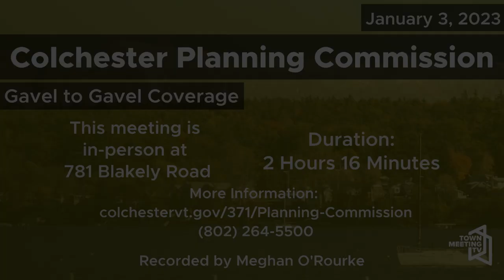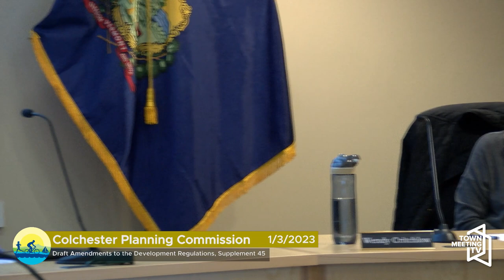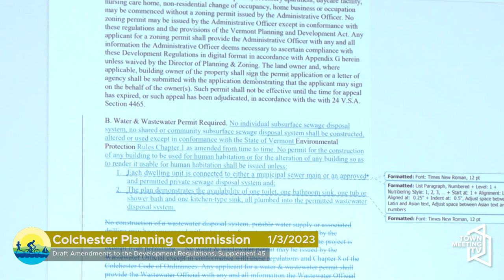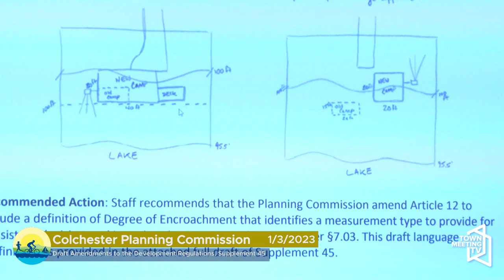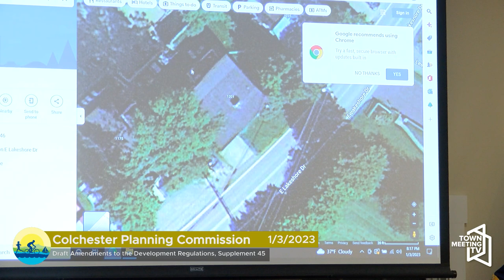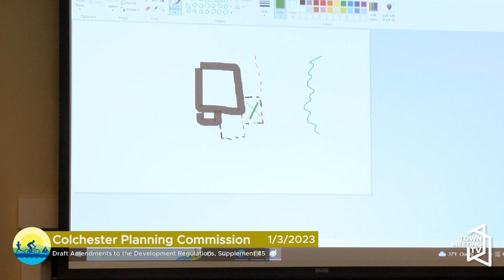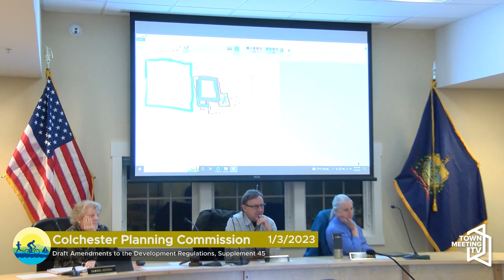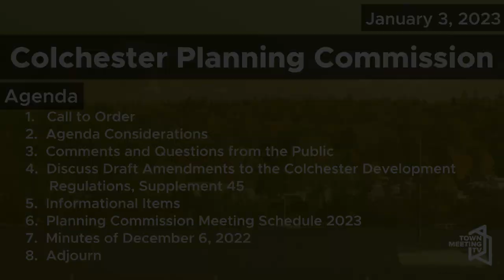Colchester Planning Commission - January 3, 2023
00:00:00  Call to Order
 00:00:07  Agenda Considerations
 00:01:12  Comments and Questions from the Public
 00:01:19  Draft Amendments to the Colchester Development Regulations, Supplement 45
 02:05:47  Planning Commission Meeting Schedule 2023
 02:08:05  Informational Items
 02:12:34  Minutes of December 6, 2022